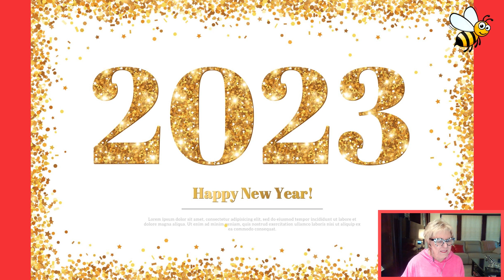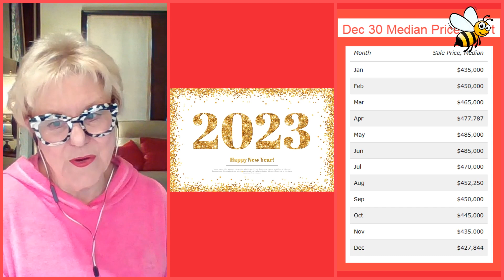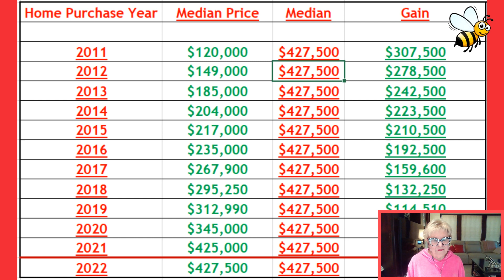Las Vegas Housing Market​🏠Report📈| December 30 | Real Estate Market News | Homes & Tips For Realtors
December 30 Median Price: $427,844